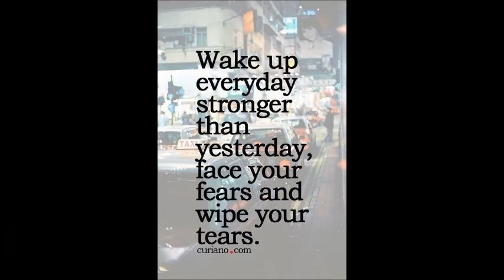Chimmer Vol 2 Rawayat Pakistani Dress Matrial WHATSAPP US ON +91 8828391569